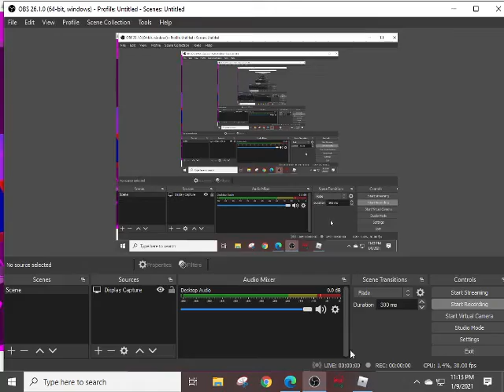was too lazy to upload this video i made yesterday ;-;